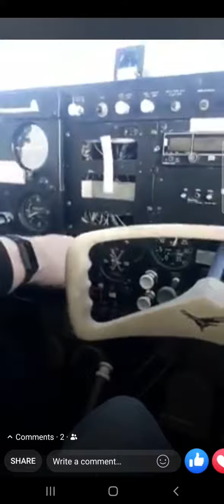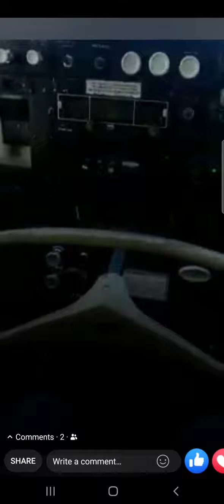Plane lesson back in 2019